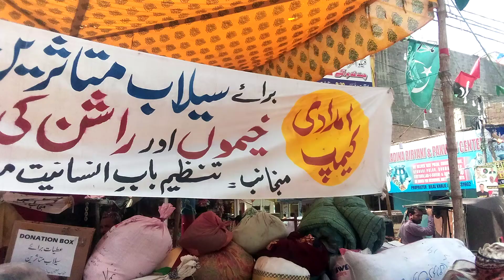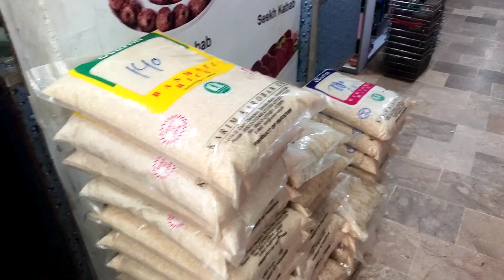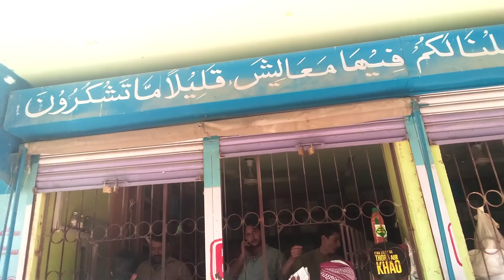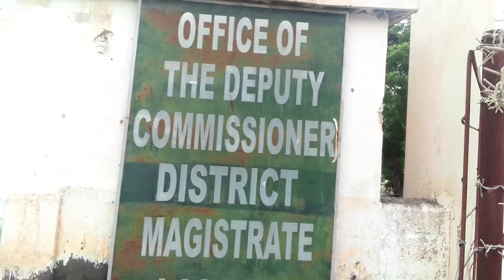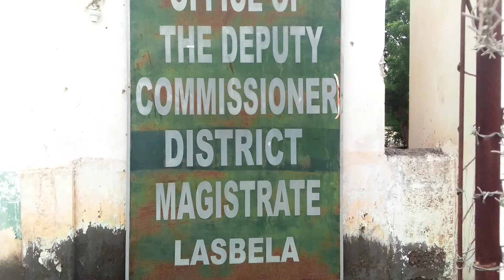سیلاب زادہ لوگوں کی مدد کی|tariq ||awan nd team|awan vlogs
blouchtan min silaab zadaagn logoon ki madad ki .tanzeem baby insanyeat wlifr tarst .dekh k bht afsoos howa mere 7 dost nadeem sha or khista b gay ty .allah paak maadad faramaay .ameen .awan vlogs chenal ku subscrib or saport kru dil khol k